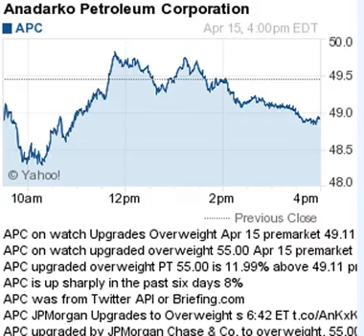160415 on watch 1600ET